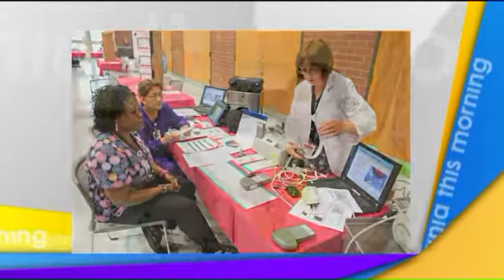Celebrate Nurses Day with McGuire VA Medical Center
Virginia This Morning airs LIVE Monday through Friday from 9am to 10am.